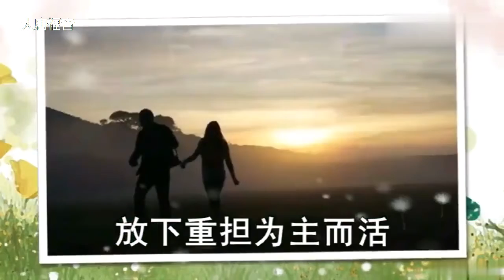人生旅途 演唱：佚名